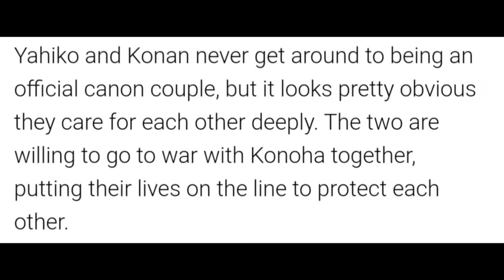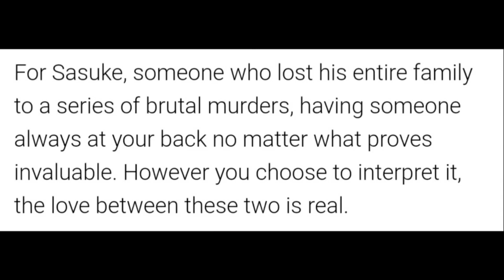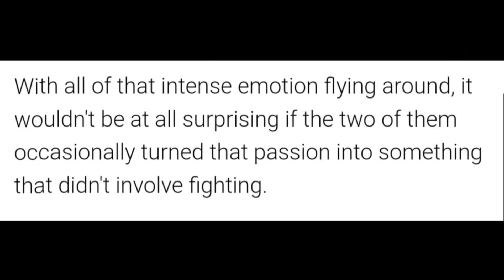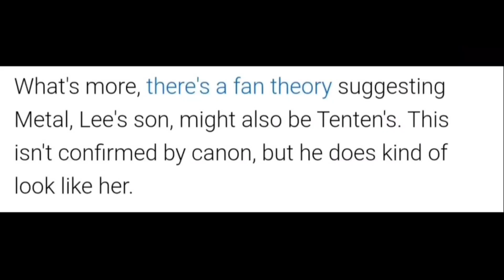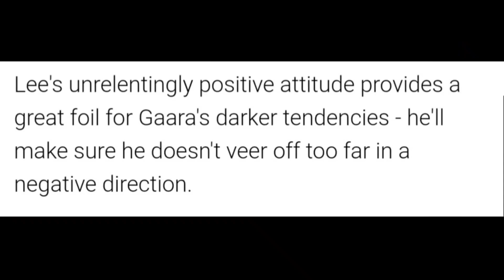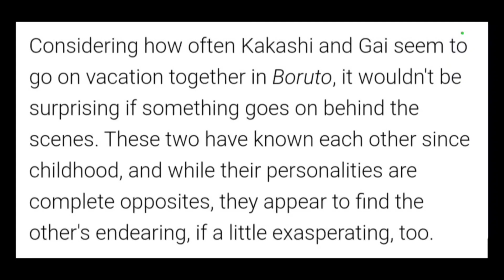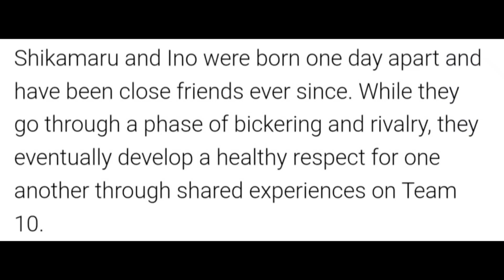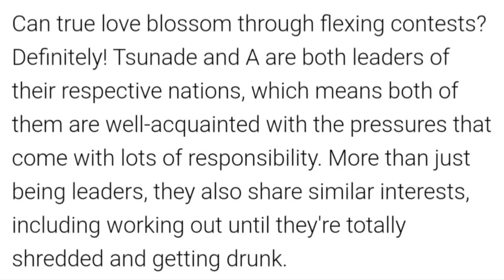THE 15 GREATEST NON CANON NARUTO SHIPS